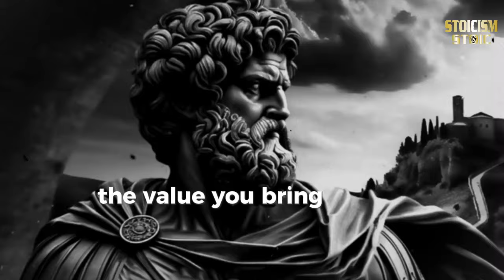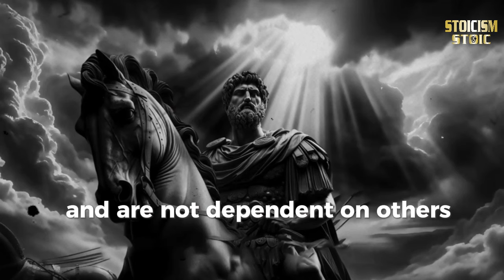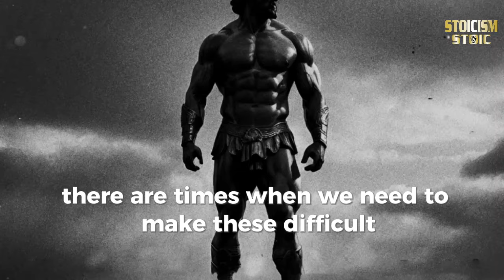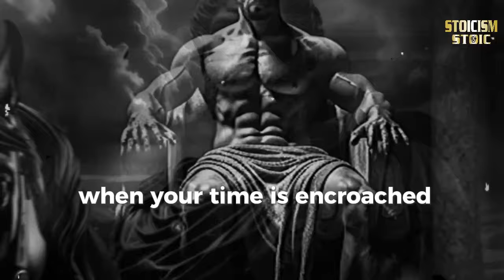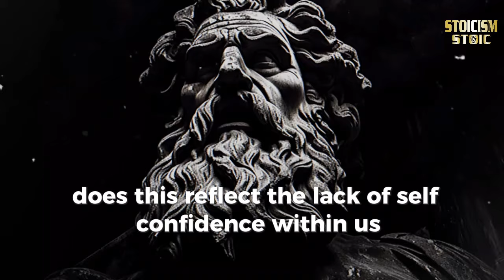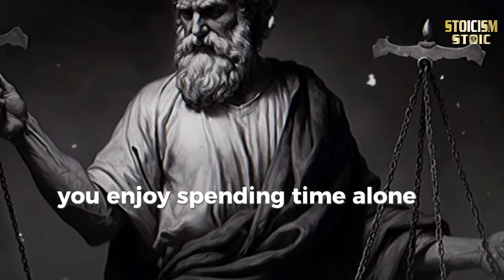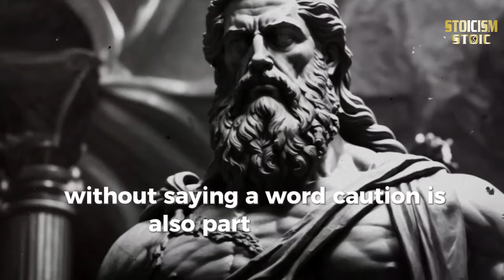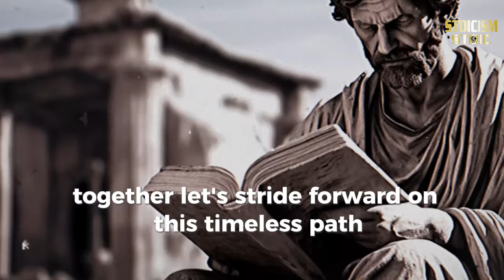How to Express Your Value To Your Lover Without Using Any Word | Stoicism